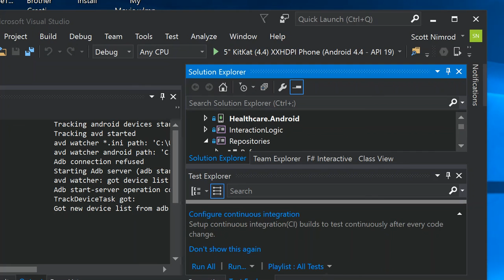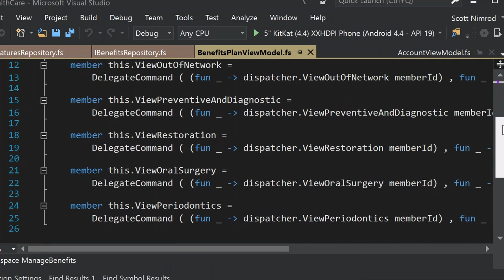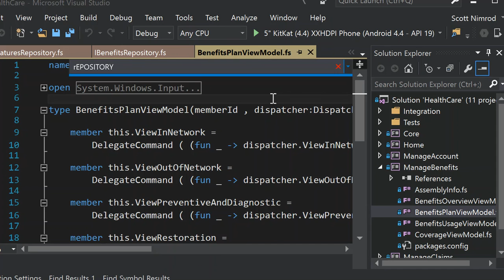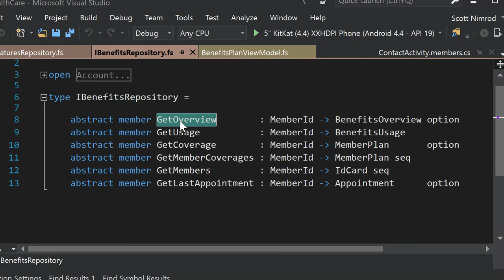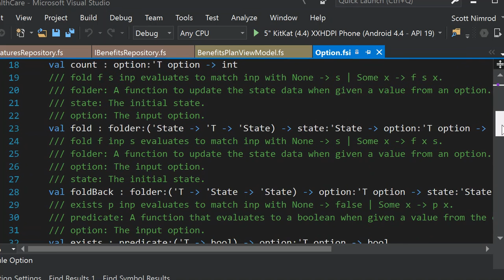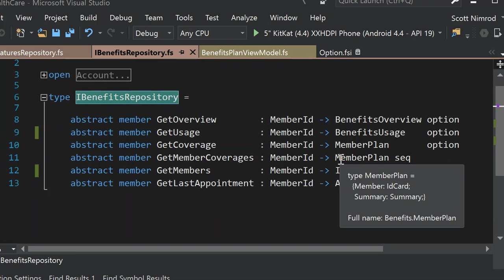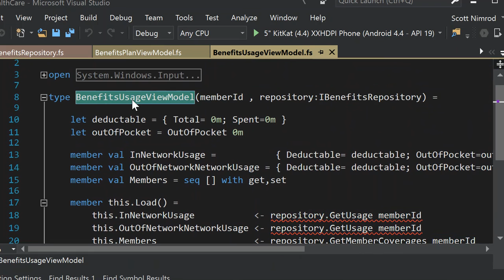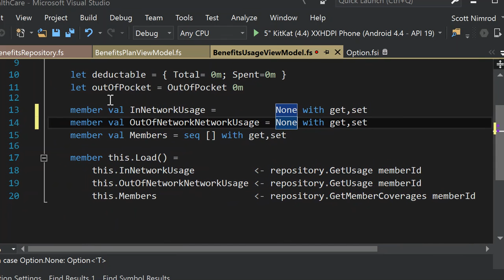F#, Repositories, and making $100K as a new Developer